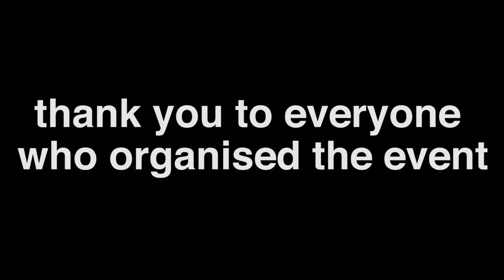TRUMP Rides Bass Coast Cycle Challenge 2016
Bass Coast Cycle Challenge 2016 is a spectacular ride in Victoria, Australia. We stayed the weekend in inverloch. It was awesome fun and we were super lucky with the weather.

A charity event, proceeds from the Bass Coast Cycle Challenge + Family Fun festival, fund the education of young drivers, passengers and cyclists, making our roads a safer place for all.